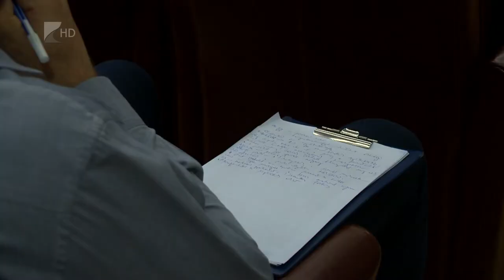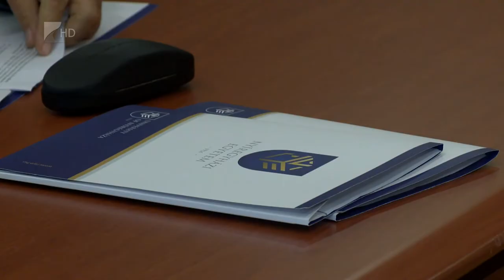Együttműködés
Egy különleges ecetkoncentrátumot szeretne létrehozni a Nyíregyházi Egyetem és a Start Nonprofit Kft. Az ehhez szükséges infrastruktúra adott, ezért együttműködési megállapodást írtak alá a felek. Közös kutatásokat végezhetnek és előadásokat is tarthatnak a jövőben.